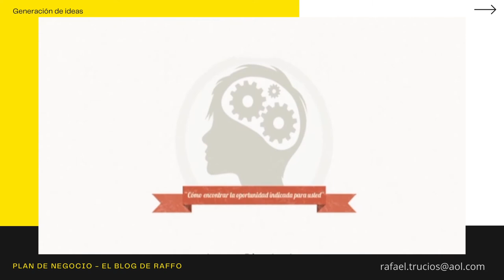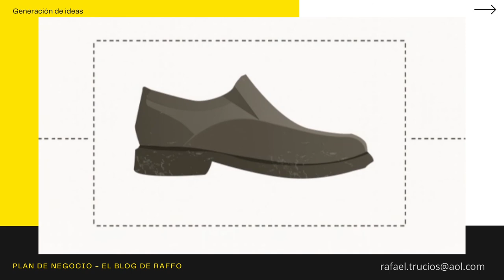PLAN DE NEGOCIOS - Proceso de identificación de ideas - Innovación estratégica de negocios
Generación de ideas en la implementación de nuevos negocios.